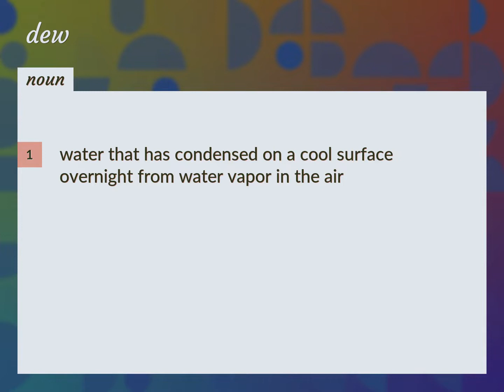Dew | meaning of Dew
What is DEW meaning?